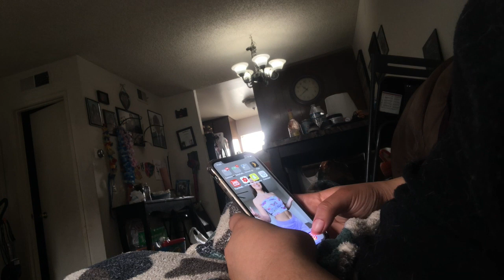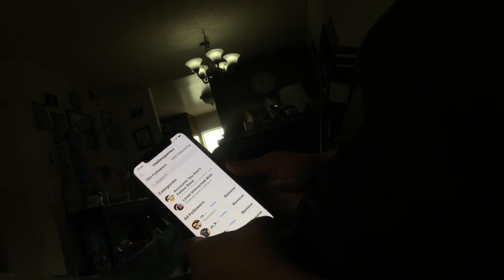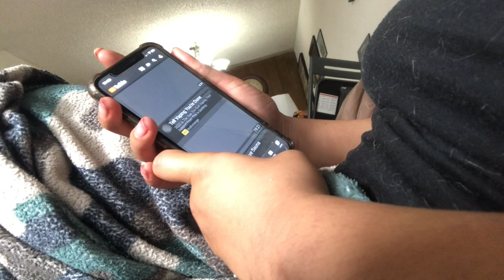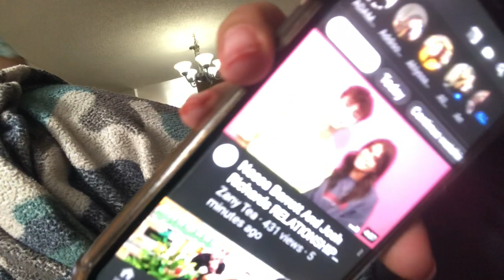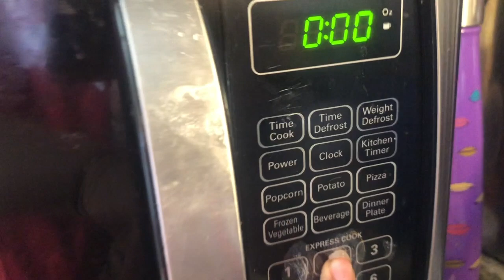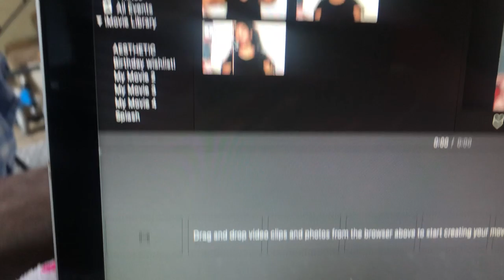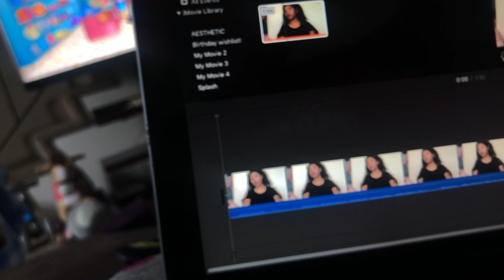A day in my life on a weekend during quaranteen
I post every Wednesday and Saturday

Q & A every Monday

Socials: Insta and tiktok - @waitwhosmaile
Snap - @mailegamez20